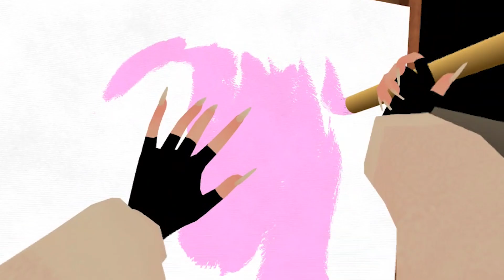50 Things We ALL do in VRChat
50 things we all do in VRChat, which ones do you do?

i love ya cutie